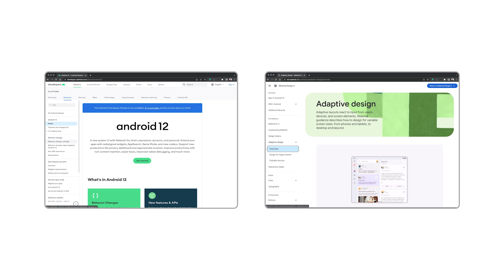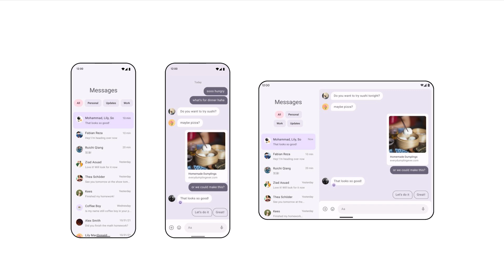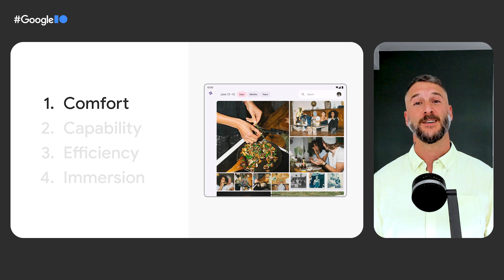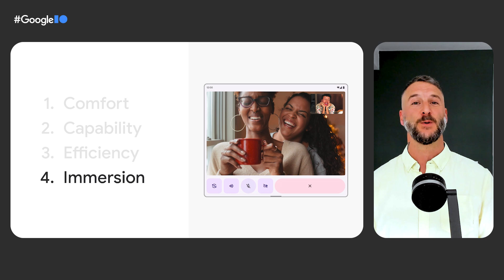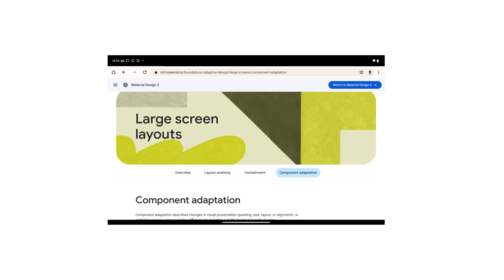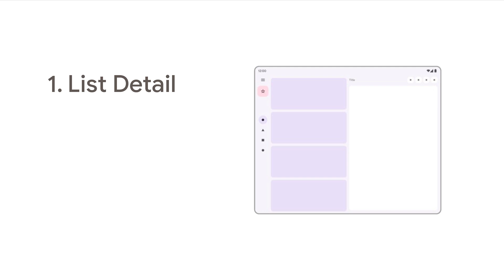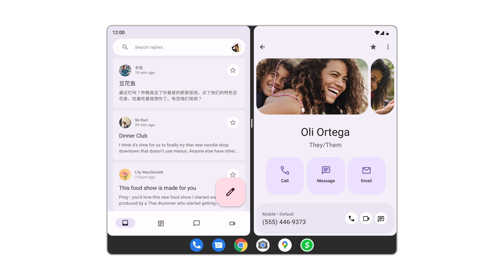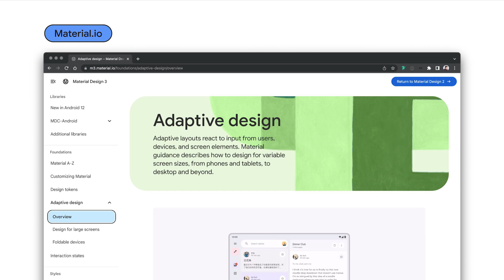Designing apps for large screens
Explore key concepts and strategies for adapting mobile apps to large screen devices, such as tablets and foldables. Dig into the challenges of optimizing design and finding ways to meet the changing expectations of your users, in order to offer the highest quality large screen app experience.

Speaker: Andre Labonte